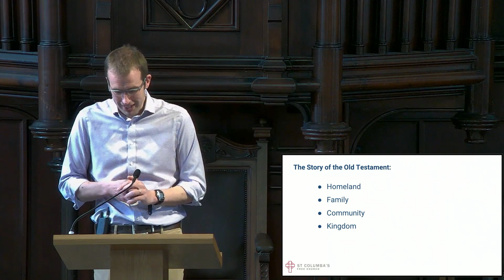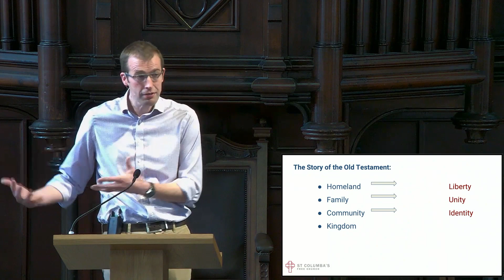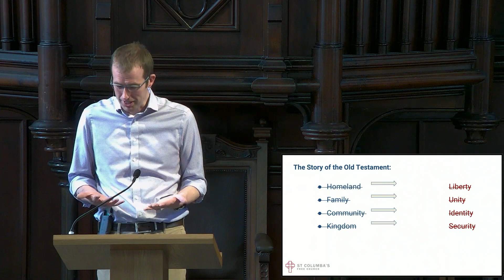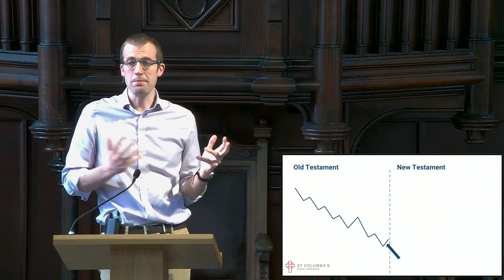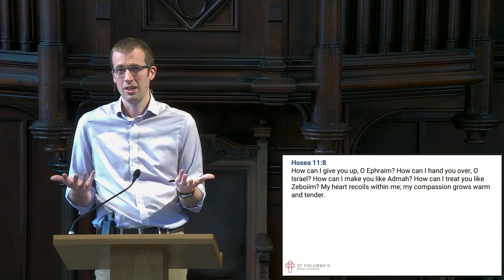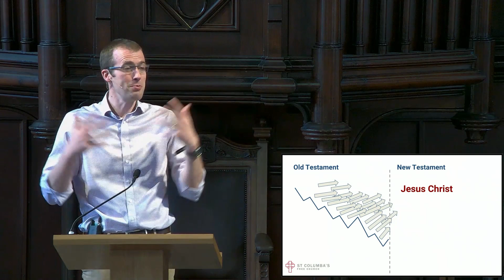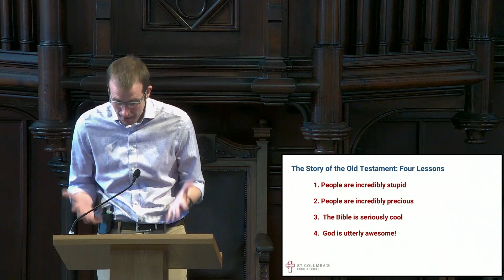Post Exile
The Story of the Old Testament  #12  (Ezra 3 + Malachi 3&4)
16 May 2021  |  Morning Service

►Keep up to date on Facebook

St Columba's Free Church is a registered charity in Scotland (SC016551)

CCLI Church streaming Licence # 549410